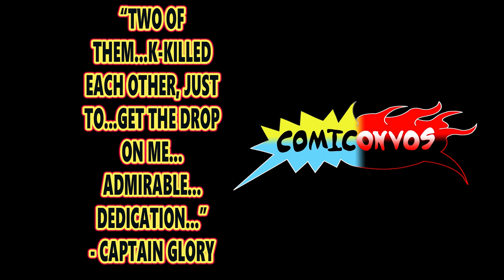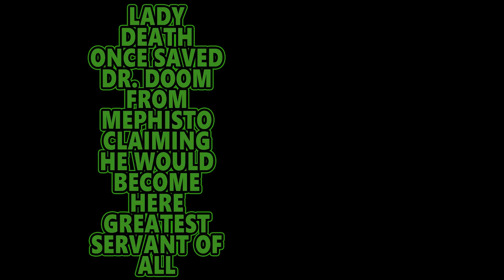Q.F.M Ep.12 | Quotes Facts Memes | Comiconvos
It’s been too long without some good DC quotes and facts so this week we’re bringing you some from Red Hood and some other gotham greats like the Joker and Mr. Freeze.